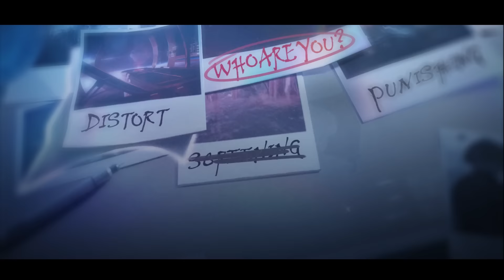パニシング：グレイレイヴン × 小林啓樹 コラボ楽曲 OverBurning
【パニグレ × 小林啓樹 コラボ楽曲公開】

運命の螺旋を打ち破り、絶望の底より未来を逆転する
ゲームミュージックの作曲家 小林啓樹より提供いただいたオリジナル楽曲「Overburning」をどうぞお楽しみください！

作曲：小林啓樹

全世界3000万DL突破！超爽快本格3DアクションRPG「パニシング：グレイレイヴン」好評配信中！

人類最後の希望「構造体」を率いて、地球奪回の旅へ踏み出そう！